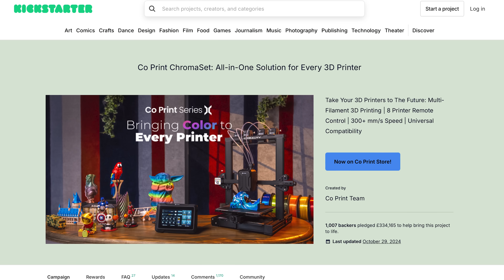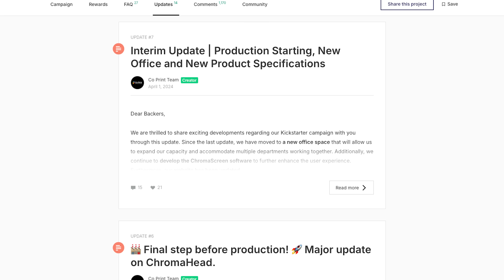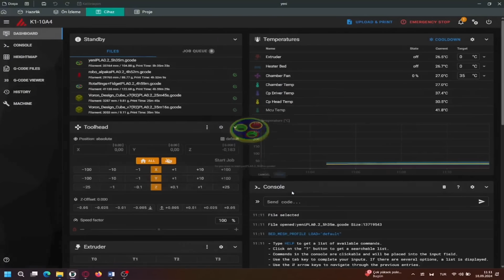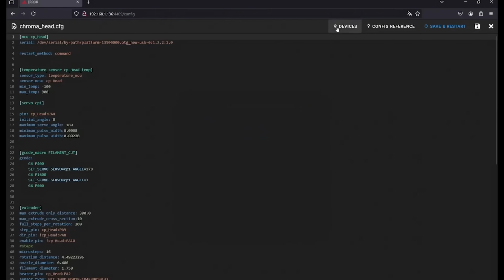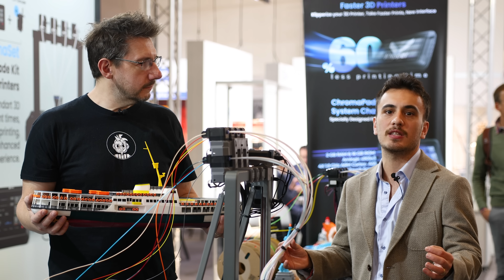Co Print ALL THE COLORS!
Upgrade your existing 3D printers to multi-color printing with Co Print ChromaSet and KCM Set!

Met up with @CoPrint3D at @Formnext and talked about their successful kickstarter and what they have done since we talked 12 months ago!

THE TEAM! 🤟

Find Me Socially!

Want to send me something?
3D Printing Nerd
USA